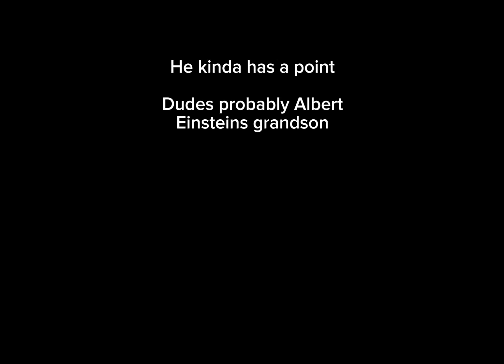Someone sued McDonalds for still being depressed after eating a happy meal